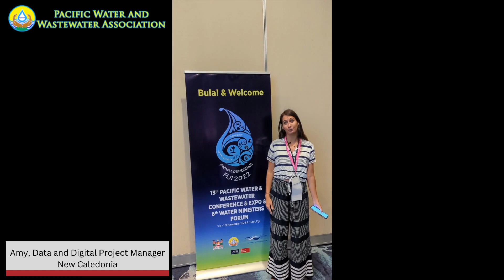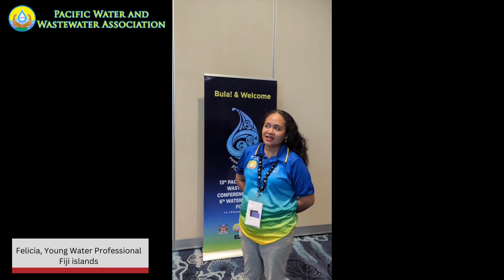Young Water Professionals at the 13th Pacific Water and Wastewater Association Annual Conference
Four young water professionals share their experience and take-outs from attending the 13th Pacific Water and Wastewater Association (PWWA) Annual Conference in Fiji in November 2022.